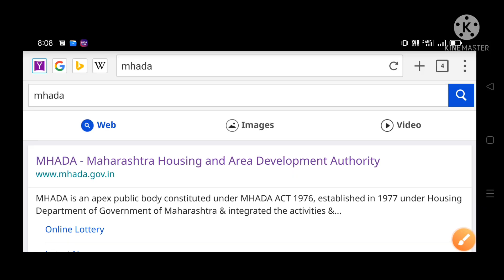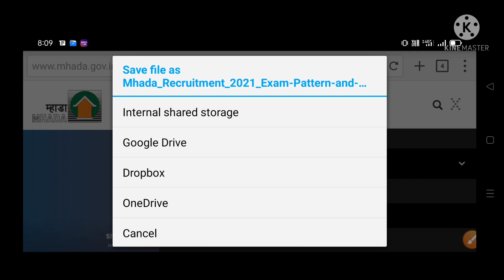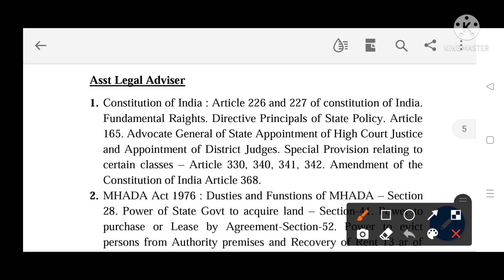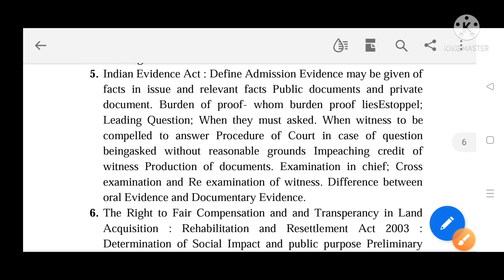MHADA syllabus | mhada bharati syllabus | mhada syllabus 2021| mhada exam syllabus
MHADA syllabus | mhada bharati syllabus | how to download mhada syllabus

topic

Skforall